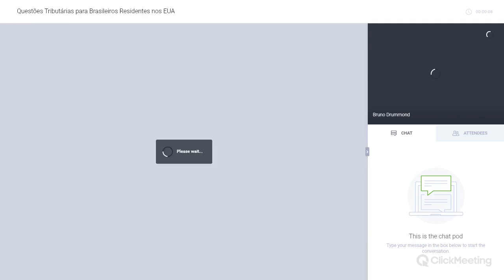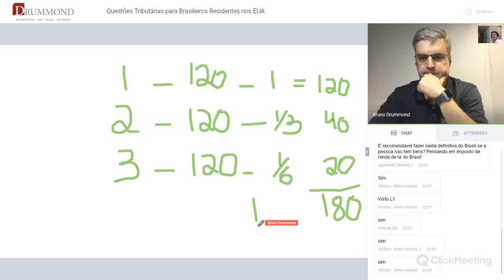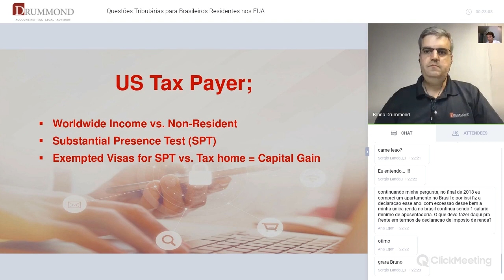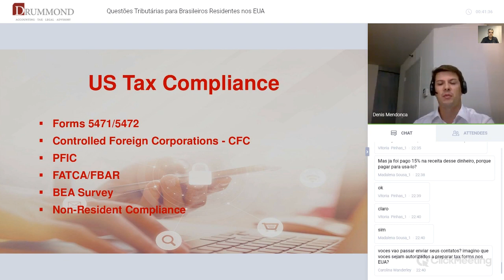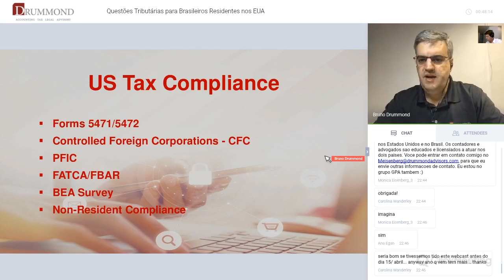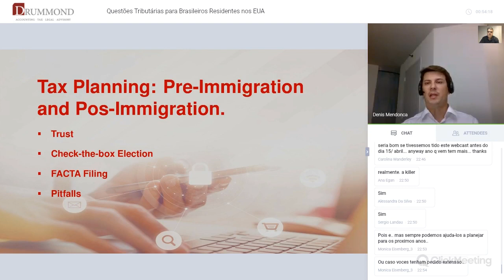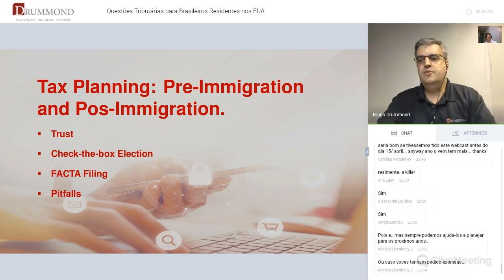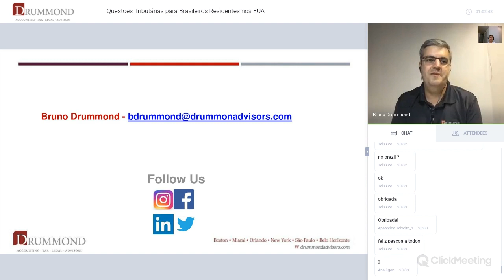Webinar | BRAZILIANS IN THE US: Tax planning updates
Webinar realizado em 18 de abril de 2019. Os hosts Bruno Drummond e Denis Mendonça abordam as últimas atualizações sobre as questões tributárias para brasileiros nos EUA.

Saiba em quais situações um estrangeiro se torna residente fiscal nos Estados Unidos, como e o que deve ser declarado no imposto de renda, quais são as principais leis e obrigações de conformidade fiscal nos EUA (US Tax Compliance), quais foram as mudanças realizadas na reforma tributária de 2017 e outros pontos importantes para quem deseja desbravar o mercado norte americano.